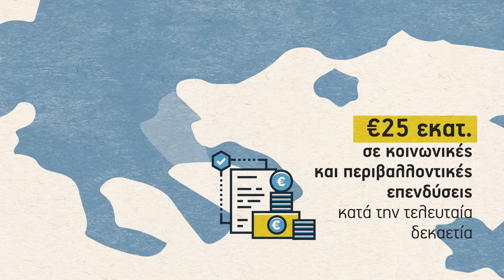Hellas Gold | Κοινωνική προσφορά για το παρόν και το μέλλον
Μάθετε περισσότερα για τη στρατηγική και το Κοινωνικό Αποτύπωμα της Ελληνικός Χρυσός μέσω του Απολογισμού Εταιρικής Υπευθυνότητας